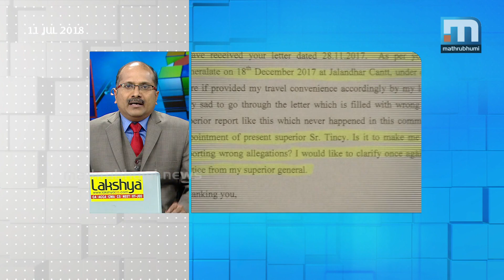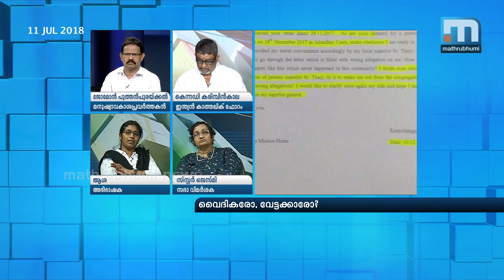Priests Or Hunters?| Super Prime Time| Part 1| Mathrubhumi News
High court has made the observation that the priests have behaved like wild animals in the Orthodox church sexual assault case. The court has denied the anticipatory bail plea of the priests. Now things will go forward legally. But the observations made by the court is hitting the beilevers as it is strong enough to make a believer an athiest. Crime Branch alleges that the priests had exploited the belief. This is not a light issue that merely confined to the four accused priests. Super Prime Time discuss this with a single question. Are they priests or hunters? Kennedy Karimpinkala, Sister Jesmi, Jomon Puthenpurackal and Asha joins the discussion.